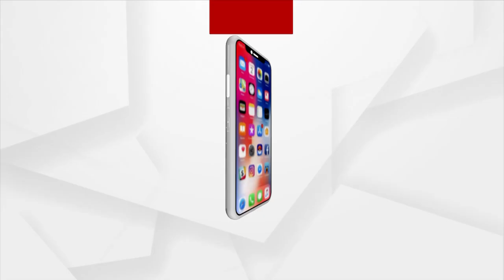Dot FEST Bhubaneswar | ଅସୀମା ପଣ୍ଡା ଗାଇଲେ ଲଚକମଣୀ ମୋ ଜୁରା ବେଣୀ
ଲୋକପ୍ରିୟ କଣ୍ଠଶିଳ୍ପୀ ଅସୀମା ପଣ୍ଡା ଗାଇଲେ ଲଚକମଣୀ ମୋ ଜୁରା ବେଣୀ...।